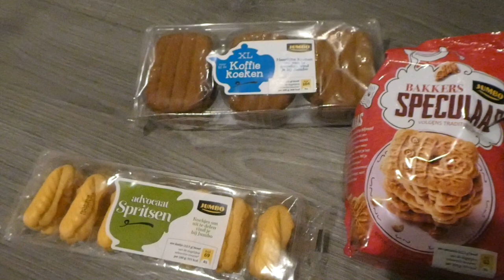NIEUWE FIETS - VLOG 190 👠 MAMMA OP HAKKEN